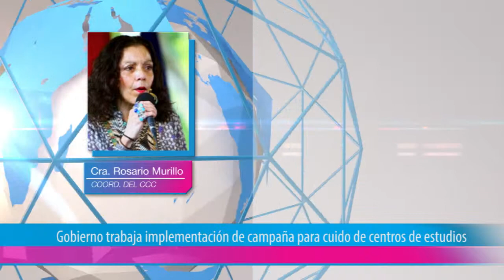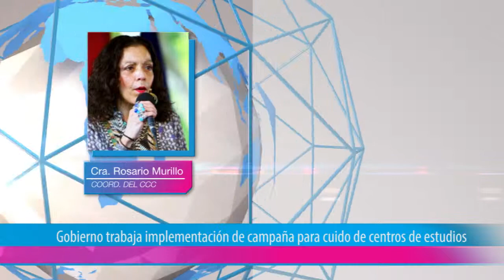Gobierno trabaja implementación de campaña para cuido de centros de estudios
La Coordinadora del Consejo de Comunicación y Ciudadanía, Compañera Rosario Murillo, manifestó que el Gobierno Sandinista está trabajando en la implementación de una campaña para el cuido de los centros de estudio.

Rosario aseguró que hay serios problemas con este tema, principalmente en relación a los servicios higiénicos.